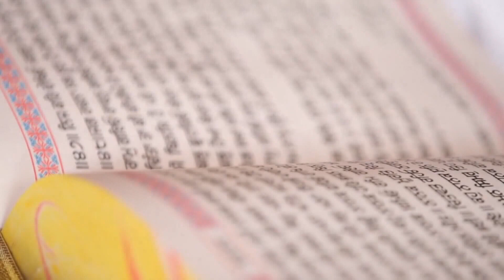Punjabi Highlights Harmanpreet💞Pavandeep Video by-Guru kirpa Photography Badshahpur Mob-98036-08113